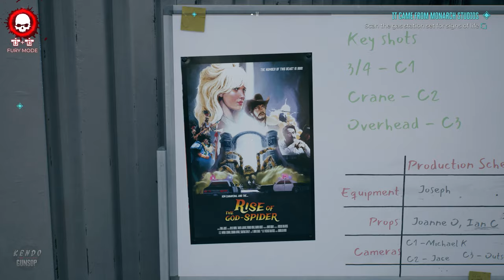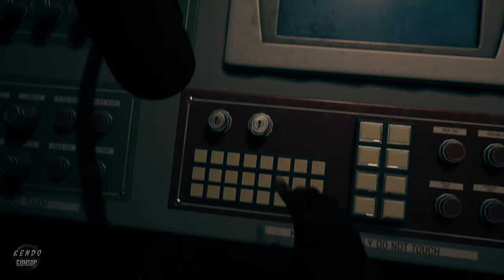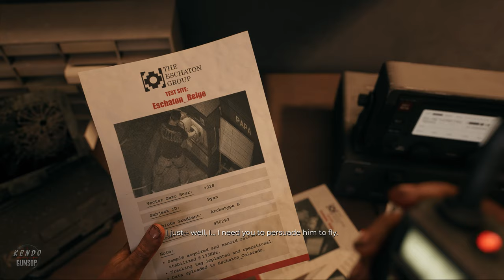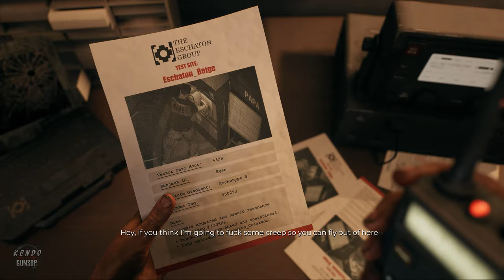DEAD ISLAND 2 Gameplay Walkthrough FULL GAME (4K 60FPS) PC ULTRA HD - No Commentary || Ryan - Solo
Dead Island 2 Gameplay Full Game Walkthrough Long Play Game Movies 4K 60 FPS Ultra Max Graphics Settings (No Commentary) on PC also available on PS5, PS4, Xbox Series X, and Xbox One. Dead Island let's play playthrough Story Quest guide (and some side quests), longplay all cutscenes.

Dead Island 2 all cutscenes, DI2 game movie, all boss fights/boss fights, side missions, weapon & skill upgrades, all slayers/characters, final boss and ending.

Special Thanks to Deep Silver & Plaion for the Early Code of Dead Island 2.